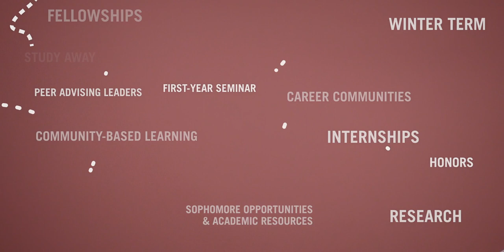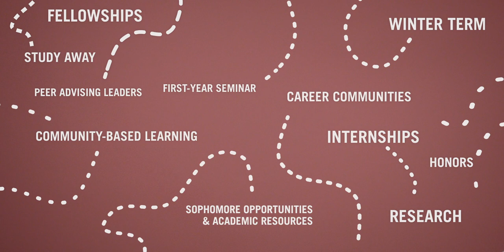Oberlin College Engaged Liberal Arts - Connected Learning at Oberlin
Oberlin College: At Oberlin, Engaged Liberal Arts (ELA) takes many forms.

ELA takes what you’re learning in your courses and puts it into practice through internships, research, study away experiences, winter term, career exploration, and beyond.